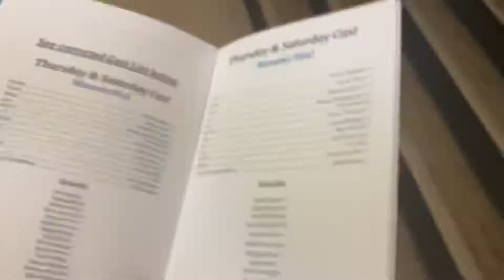thank you for the music